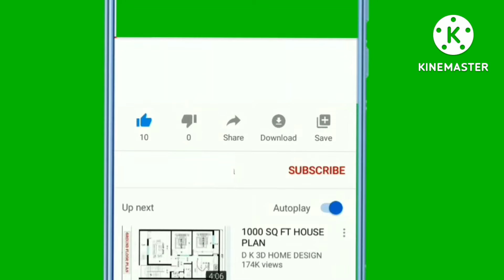घरात लक्ष्मी येण्यासाठी व टीकून राहण्यासाठी स्रियांनी हे कामे टाळा म्हणजे लक्ष्मी घरातच टिकून राहील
घरात। लक्ष्मी यण्यासाठी काय करावे
घरात स्रियांनी हे कामे कटाक्षाने टाळा
gharat laxmi yenyadathi upay
takun rahavi mhanun upay
swami jyotish
घरात लक्ष्मी येण्यासाठी सोपे उपाय
घरात लक्ष्मी टिकून राहावी म्हणून स्रियानी कुठली काम करावी
पतीची उन्नती प्रगती वाहवी म्हणून स्रियानी कुठली काम करावीत
घरात कुठली वस्तू चुकूनही ठेऊ नका
कोणत्या वस्तू घरामध्ये नकारात्मकता वाढवतात
घरातल्या स्त्रियांनी हे शुभ काम करावी त्यामुळे घरात लक्ष्मी  टिकून राहील या सर्व गोष्टीची माहिती या व्हिडीओत आहे व्हिडीओ शेवट पर्यंत बघा